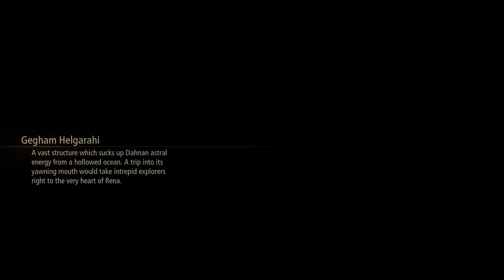Tales of Arise - PC gameplay -Ep 26- Versus Five Head Mystery Creature in Rena.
After finishing Tales of Berseria on PS4, now come Tales of Arise. Tales series was my favorite action RPG game when I first play Tales of Eternia on PS1. Then, I also played Tales of Abyss on PS2. I love the combat style and also the sounds when Heroes executed their special move. Don't forget also their Mystic Arts. This game is on steam. Thank you and enjoy.